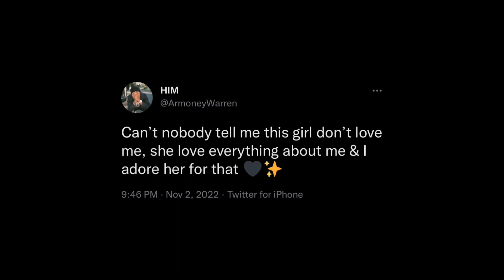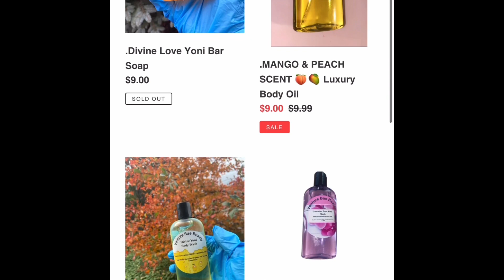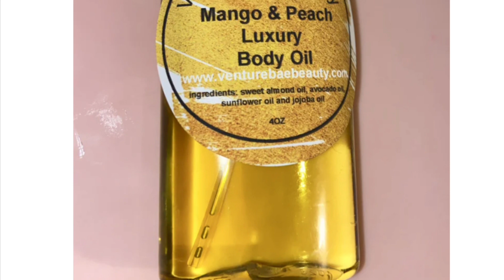Essy throwing subs on Armons relationship with Reginae❓❓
The best skincare products